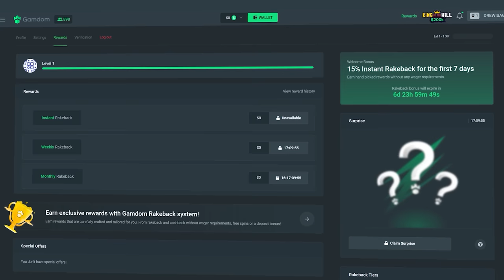WE GOT a 5x5 COLOSSAL on the BIGGEST GEMS BONANZA BUY of the Video!!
OOOOHHHH THE SLOT THAT HATES ME... aka Gems Bonanza. I want to get a huge win on here SOOO BAD and i think we might grind it a little bit, what are yalls thoughts?